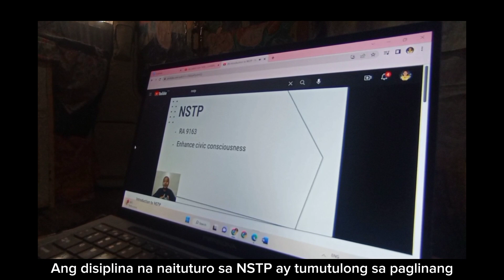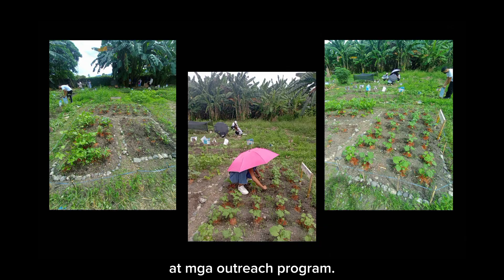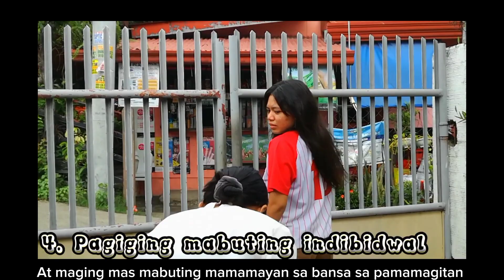NSTP 2 (FINALS) VIDEO PROJECT - Sabandal, Grace Ann